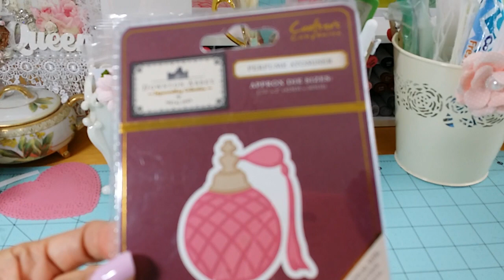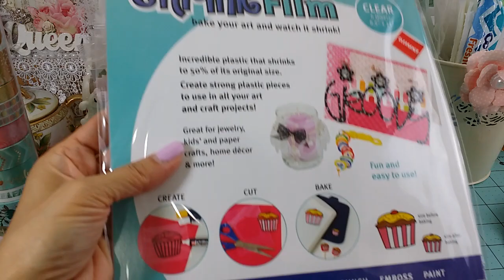2016 Gifts from SewScrappy79 (Mimi)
Mimi,  you are a sweetheart! Thank you for my gifts and for Genevieve's gifts as well. You are too kind and thoughtful!! Luv ya girlie!! Huge Hugs! 💖 💝 😚